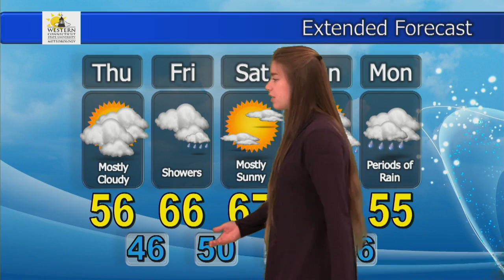Erica Bower, Thursday, May 9th, 2019